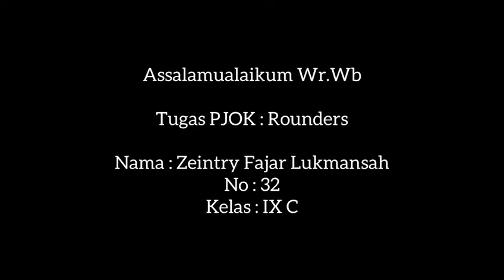cara membuat video Rounders